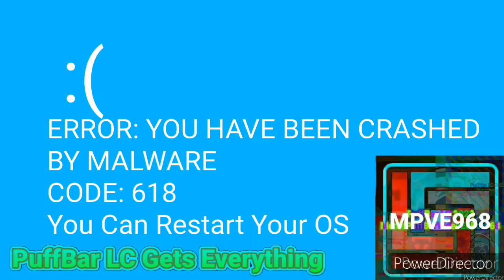(Gets Everything Collab) Preview 2 Effects 2 Gets Everything - Add Round 504